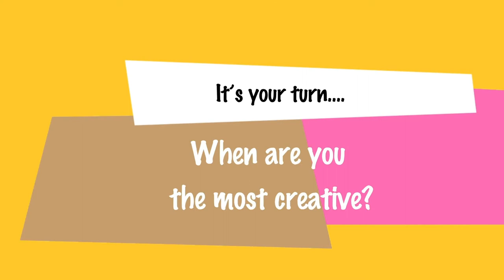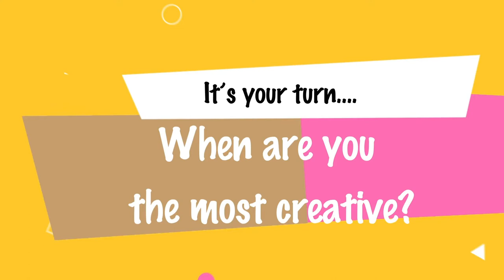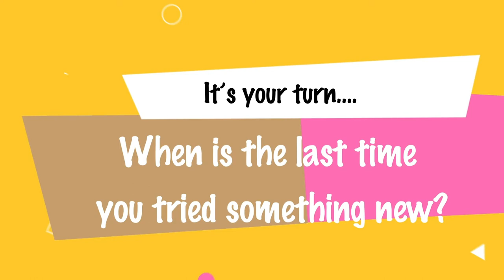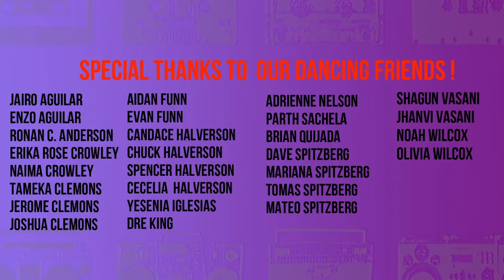Episode Two: Creating Outside the Box